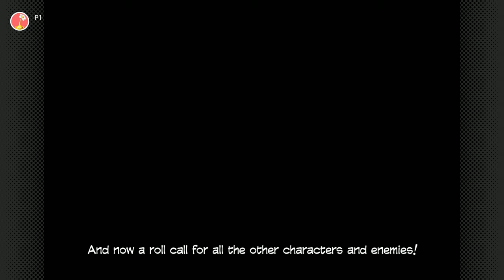Banjo-Kazooie (N64/100%) Finale (2/2): The Final Battle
Welcome to the second part of the Finale! At the REAL top of Gruntilda's Lair, the witch awaits us... with a grand final battle!